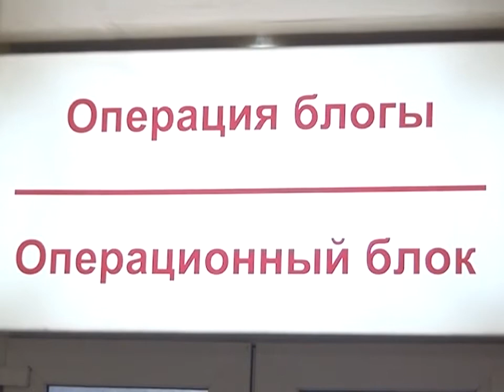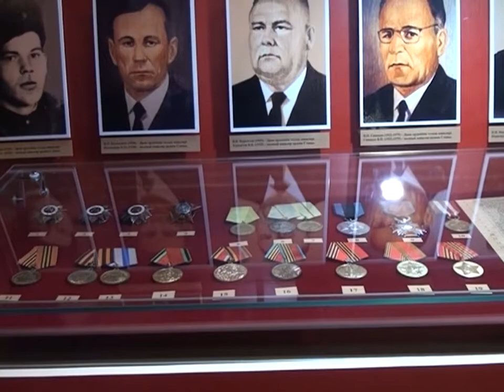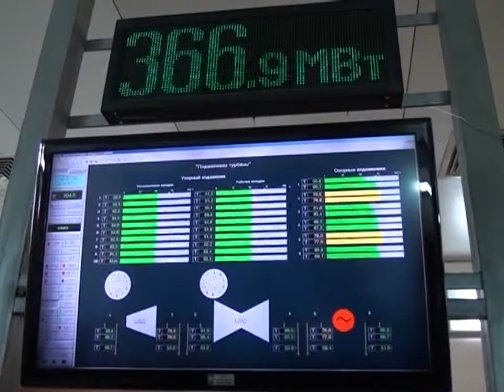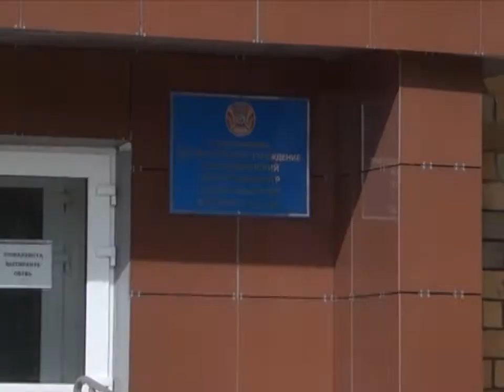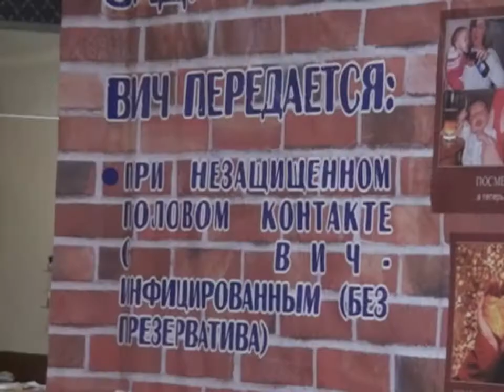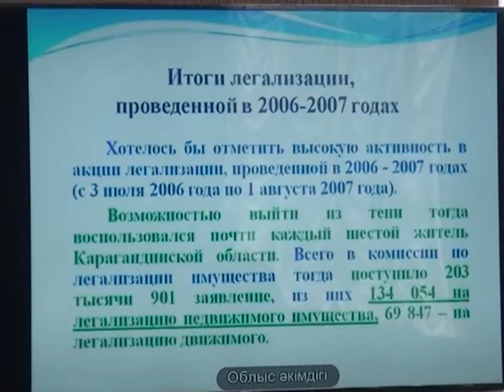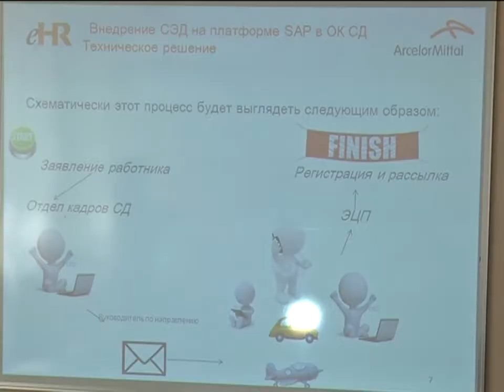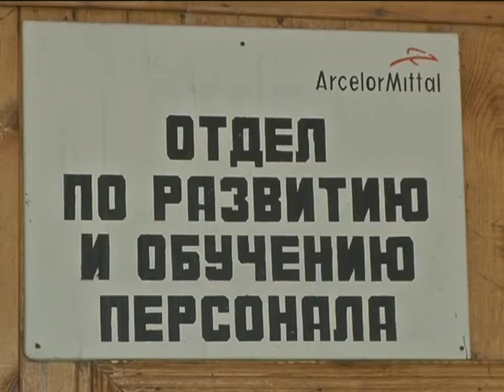20/05/2015 - Новости канала Первый Карагандинский